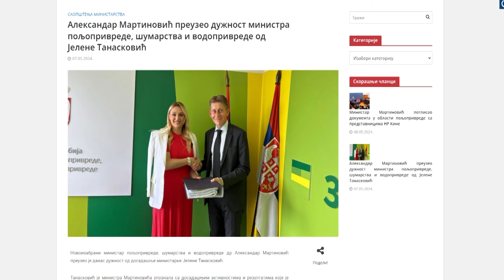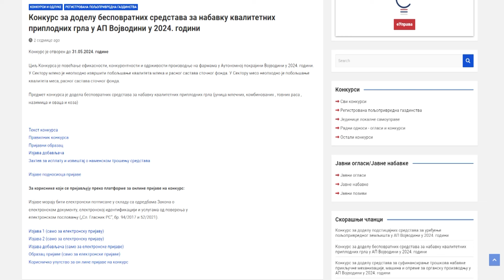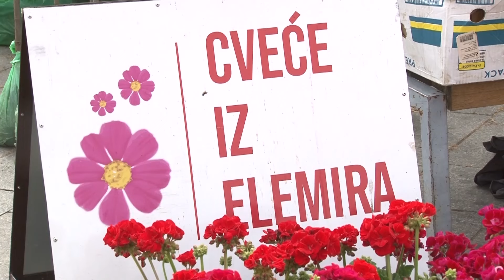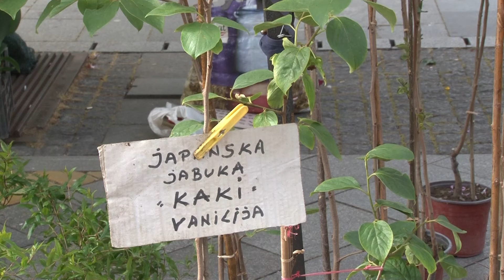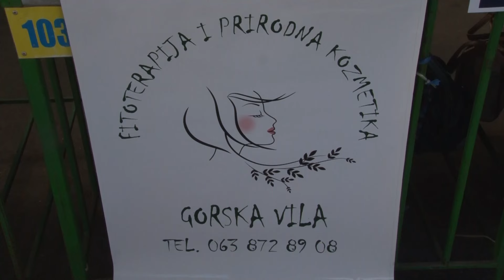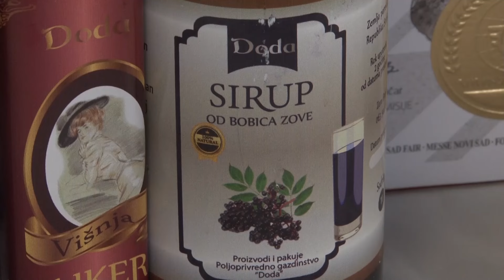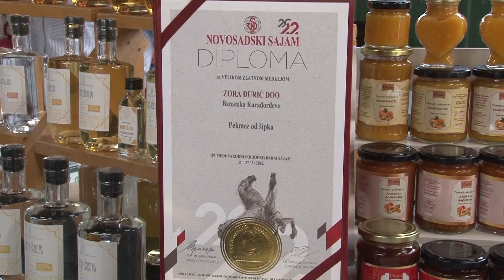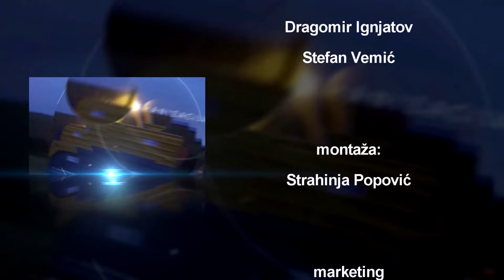AGROČAS 11. MAJ 2024.